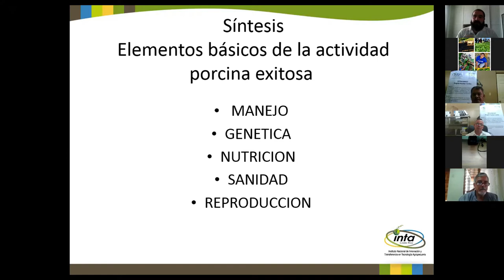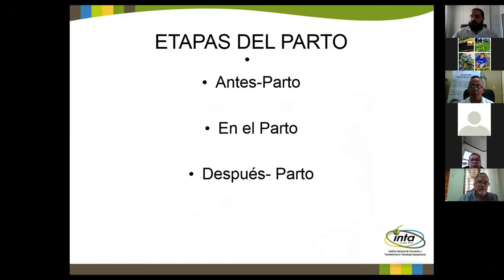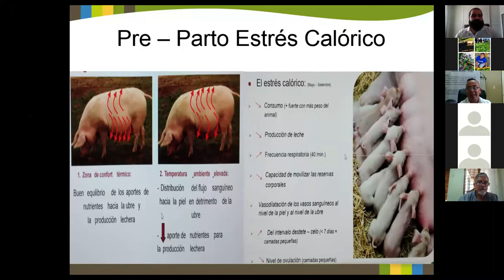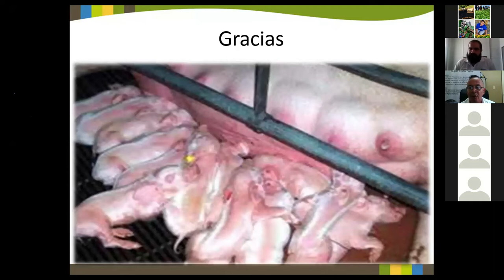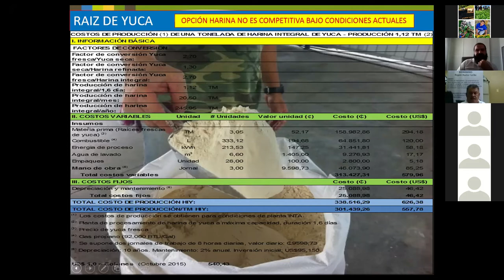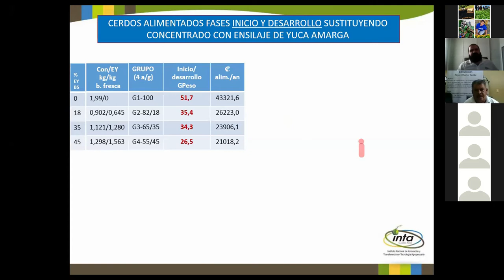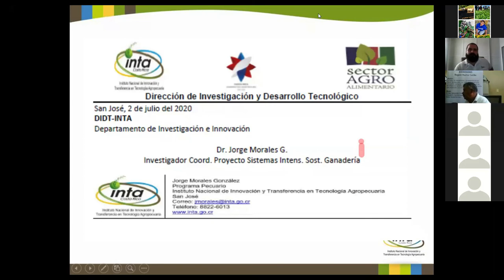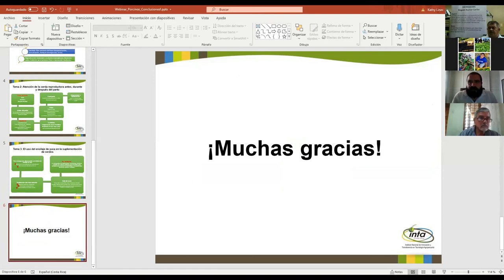Charla Cuidados de la cerda reproductora Uso de ensilaje de yuca en suplementación de cerdos.